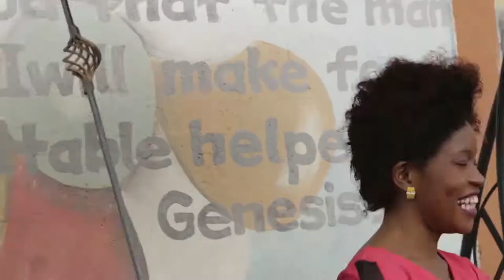PARAPANDA by BISHOP JUSTUS NGOTA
Parapanda best Swahili Christian song